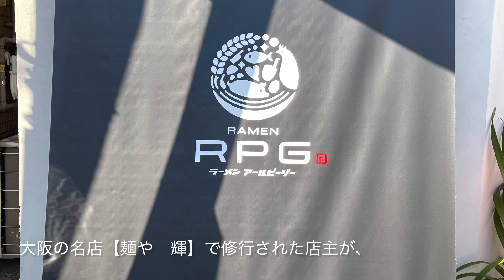🍥【ラーメン アールピージー(大阪府大阪市)】🍜鶏豚魚介 noodle(味玉)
※注:サムネと動画のラーメン紹介で『鶏豚骨魚介noodle』と書かれていますが正確には『鶏豚魚介noodle』です。

【RAMEN RPG(大阪府大阪市旭区)】
🏠大阪の名店【麺や　輝】で修行された店主が、
ご自身の地元で’２１年１月にオープンしたお店。
date:21.1.18

🍜鶏豚魚介　noodle　¥800
📢味玉　¥120

●スープ
《鶏・豚ベース　醤油　魚》
鶏ガラと豚骨を煮込んだ動物系の旨味に削り節や煮干し等の魚介と醤油ダレを合わせている
‪●麺
《中細　ストレート》
低加水で香ばしい風味が広がる【麺屋　棣鄂】製の麺
‪●トッピング‬
・肩ロースチャーシュー
柔らかい食感から染み込ませたタレが肉の旨みを引き立てている
・メンマ
繊維質感じる強いゴリジャキ食感から甘みを帯びた旨味が広がる
・味玉
赤み掛かった黄身のまろやかで濃厚なコクがスープとよく合う
《その他》
・白ネギ　・玉ねぎ

●寅レポ ‬
淡いキャラメル色をしたスープはサラリとトロリの中間の飲み易い口当たりから、
油分を適度に効かせた豚骨と鶏の然程重たさを感じさせないまろやかで厚みのある旨味と、
アグレッシブに伝わってくる魚介の節の香ばしさ溢れる旨味を丸みのあるかえしで支え、
落ち着いてくると動物系の旨味とかえしのキレが上がって厚みが加わってきます。
プリッとした口当たりから加水低めならではの小麦の香ばしさが広がる麺は、
麺肌をコーティングする程度の絡みから魚介強めのスープの風味を纏って鼻から抜け、
スッと通る歯切れの良さから麺の味わいが伝わってスープの旨味と重なっていき、
麺・スープのそれぞれの味わいを引き立てるバランスに纏めています。
修行先の顔を見せつつオリジナリティを打ち出した丁寧な作り込みを感じる1杯を頂きましたっ！